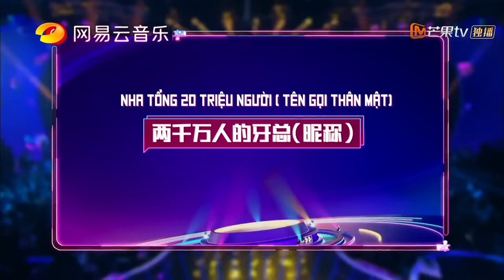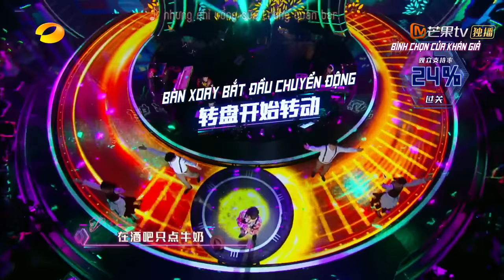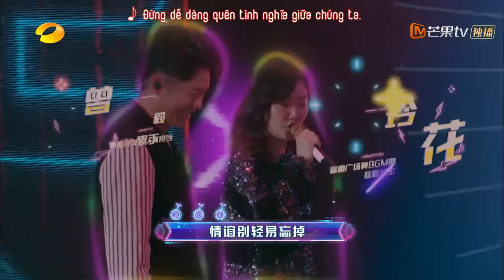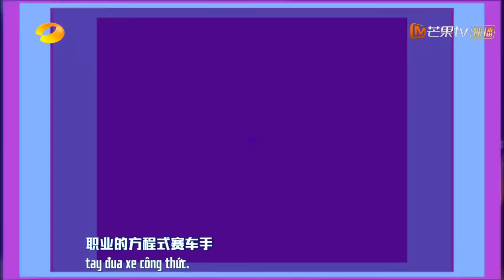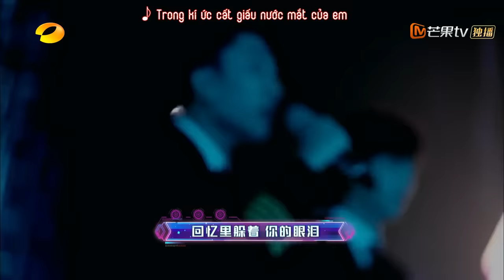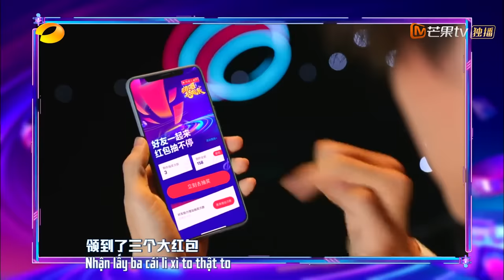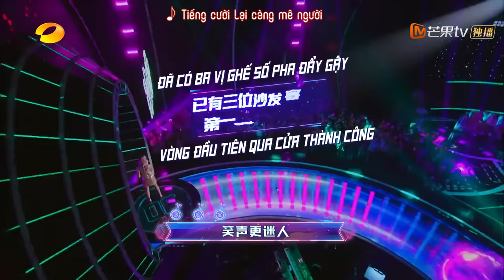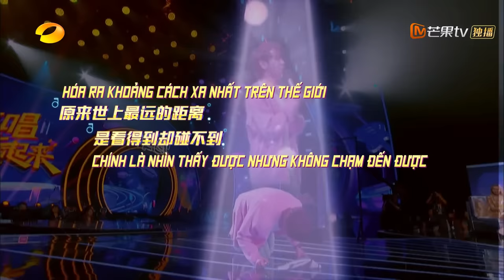【Vietsub】Sing or Spin 2020 - Tập 3 | Vương Nhất Bác, Trương Tân Thành, Phượng Hoàng Truyền Kỳ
Click để xem ngay tại:
MC : Tạ Na, La Chí Tường
Khách Mời : Đại Trương Vĩ, Vương Nhất Bác, Trương Tân Thành, Phượng Hoàng Truyền Kỳ